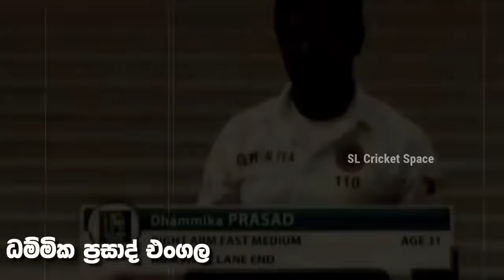Shaminda Eranga VS Anderson Battle | Thrilling Test Match | Greatest Test Of All Time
England v Sri Lanka 2014 | Thrilling Test Match | Greatest Test Of All Time

It couldn't have been any closer! After 5 spectacular days of Test cricket, England and Sri Lanka went right down to the wire at Lord's. The final over of the match was cricket drama at its very best.

2014 Sri Lanka team tour of England 2nd test 5th day went to the final over thriller and that was a epic match in test cricket history. Test  cricket at its best.